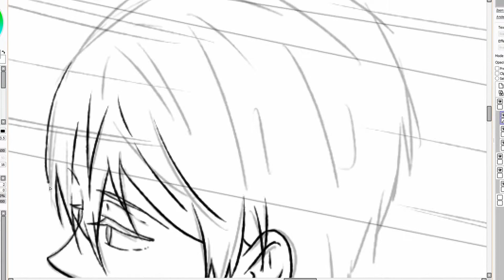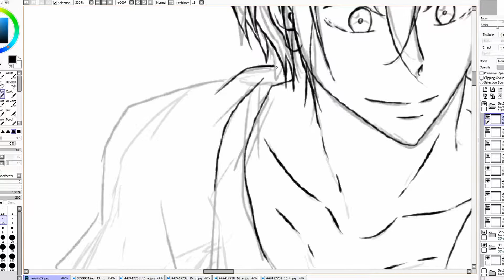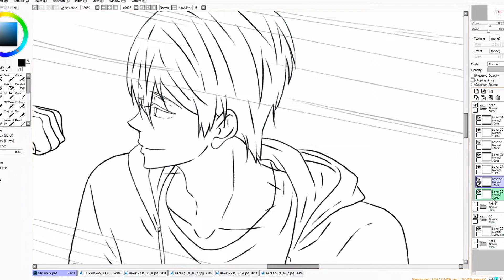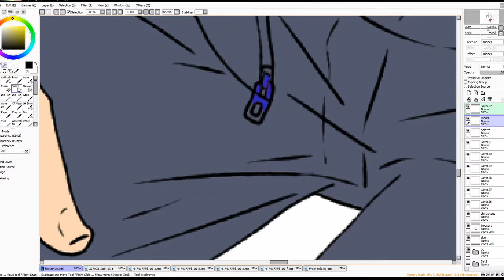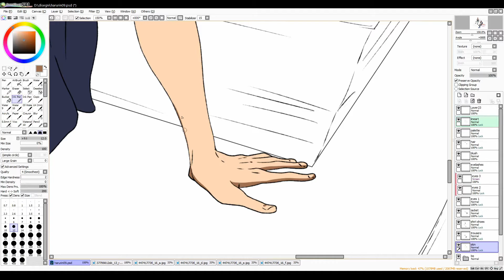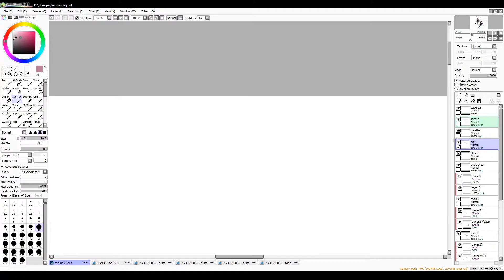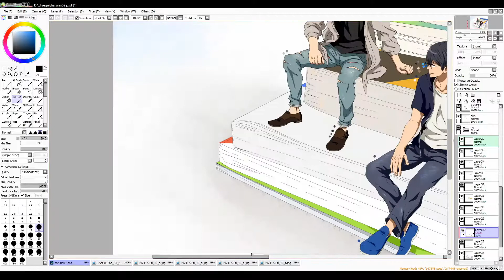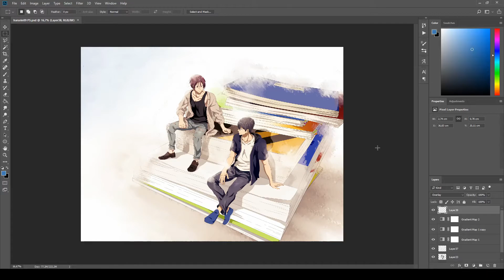Live Drawing - Story of our lives - Free! (Haru&Rin)